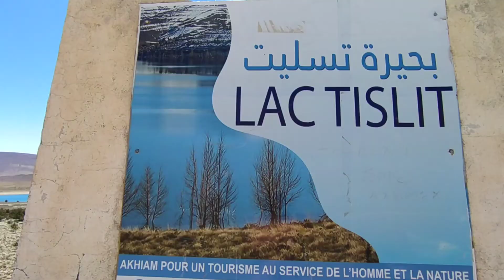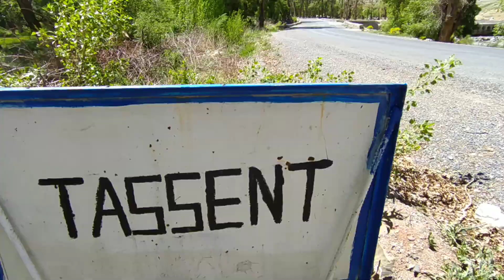الطريق الی املشيل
ظ